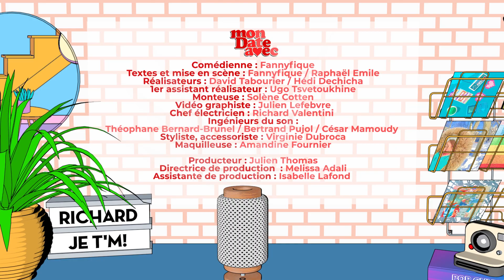Mon date avec...Daryl Dixon (The Walking Dead)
Télé-Loisirs vous propose de découvrir sa toute nouvelle web-série, intitulée Mon date avec...
Le temps de huit épisodes, suivez Fanny, notre sympathique héroïne, dans sa quête du grand amour à travers ces rendez-vous galants. Problème, la jeune femme rêve d'être en couple seulement avec des héros de séries télé ! Richard, son fidèle assistant vocal, se plie d'ailleurs en quatre pour tenter de l'aider à enfin trouver son cher et tendre. Hélas, ces rencontres ne se passent pas toujours comme prévu...

Retrouvez toutes les vidéos réalisées par TéléLoisirs sur cette chaîne toutes les semaines : interviews, zapping TV, reportages, Vidéos buzz et bien plus ! Rejoignez-nous sur le site TéléLoisirs et chaque semaine en kiosque.